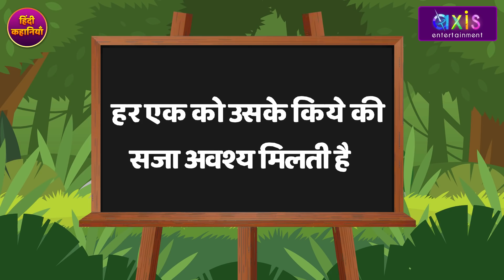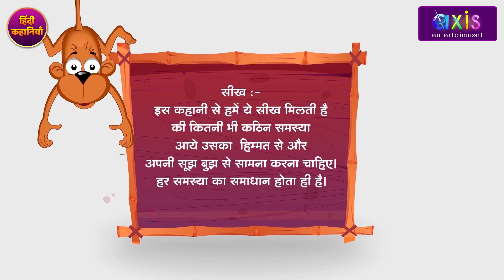गरीब मजदूर माँ Poor Mother हिंदी कहानियाँ Hindi Kahani Garib Maa | Bedtime Story | Moral Story